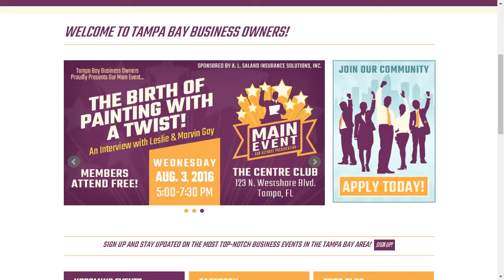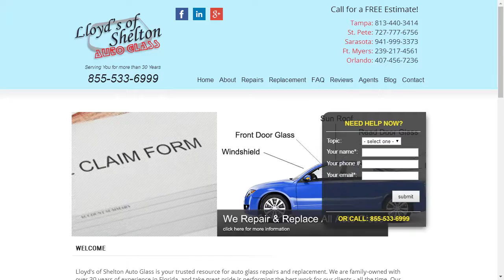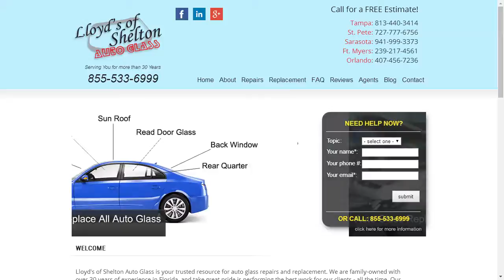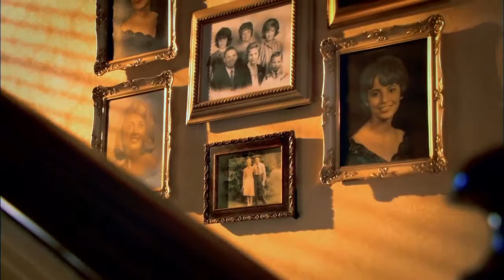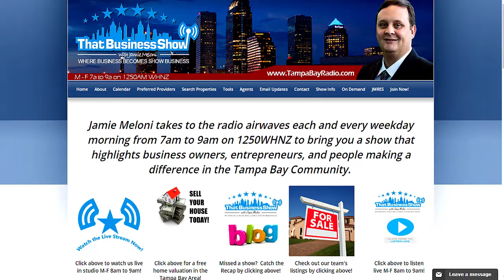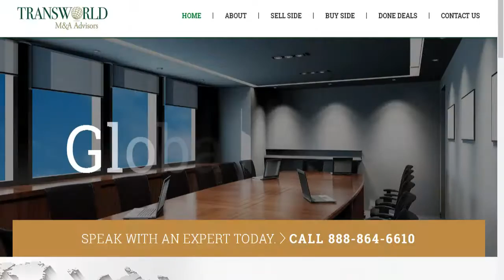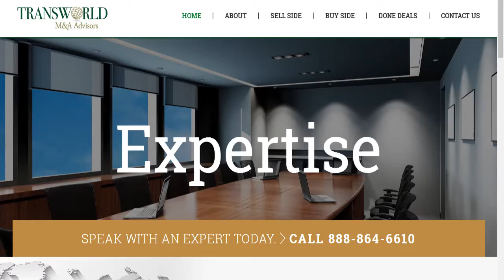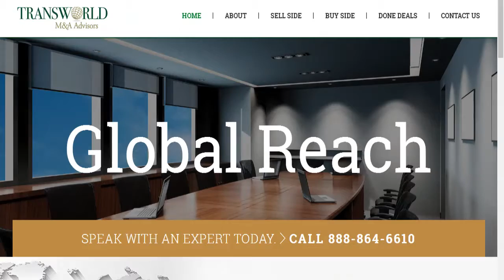Auto Glass Solutions & Transworld Business Tips!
At 8am, I welcomed the team of Aimee and Shelton Radebaugh and Renan Debarros. Aimee and Shelton own Lloyd’s of Shelton Auto Glass and Renan is the Vice President of Marketing. Renan shares with us the story of how he sold his auto glass company to Shelton and Aimee and was impressed with their business and stayed on as Vice President in charge of Marketing. Their business provides mobile auto glass service at your home or office and their certified technicians regularly perform services on all types of cars including domestic and foreign models as well as luxury vehicles.  Lloyd’s of Shelton Auto Glass is a reliable vendor for commercial fleet vehicles, too. For companies that use heavy equipment, such as front end loaders and excavators, they can handle your glass needs as well. For people that have been around Tampa Bay for awhile, you will recall an old auto glass company that gave out free steaks when you used their service, that was Shelton’s fathers company and he explains on this segment that they had to discontinue that ad because of FDA regulations they were not expecting. As a Florida car owner with comprehensive insurance, windshield replacement is covered 100% by the insurer so if you have a knick, crack or other damage to a windshield, there is no reason not to replace it. or give them a call today at and they come to you too for replacement!

Closing out the show today was Len Russek and Mike Ertel, business brokers now working with the Mergers and Acquisitions division here in Tampa Bay with Transworld M&A Advisors. Transworld Business Advisors LLC specializes in the sale of businesses and helps thousands of clients in buying and selling their companies with an award-winning sales force of more than 80 professionals in Florida including Broward, Duval, Hillsborough, Lee, Miami-Dade, Orange, and St. Lucie counties. The company has 110 offices worldwide with international headquarters in South Florida. According to Mike Ertel, it is estimated that the average business owner has 70 percent to 90 percent of their personal net worth tied up in or pledged to personal guarantees that support the business. Often, the quality of the business owner’s lifestyle in retirement, their capacity for charitable giving, and the size of the legacy to ultimately pass onto heirs, will be impacted for better or worse by their success in selling and transitioning the business. While most successful business owners are experts at running their own businesses, they are relative novices when it comes to selling their business, and recognize that they will likely realize a much better result if they engage a professional mergers and acquisitions advisor to assist them in this process. That’s where Mike and Len come in! They provide sellers and buyers of mid-sized, privately held businesses with the high-quality resources and sophisticated services traditionally reserved for firms valued over $100 million and will specialize in transactions among companies and business organizations or their operating units that are transferred or combined.